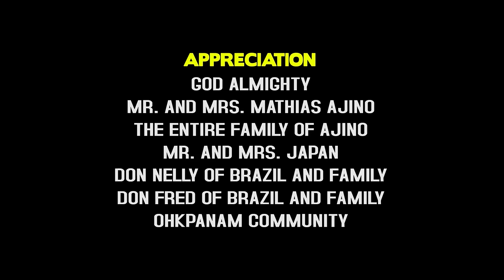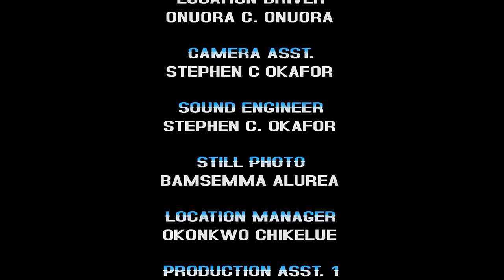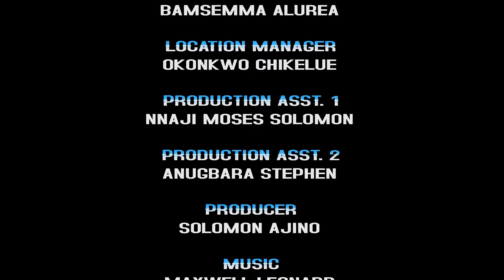Villagers Left Her To Die Afta Beating Her Cos She Stole Money But A Billionaire Passing By Save Her